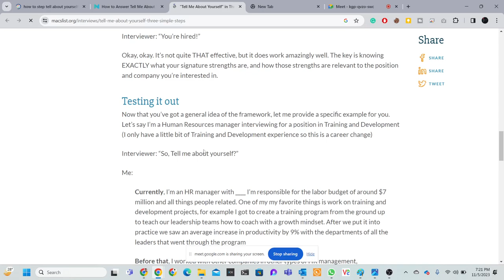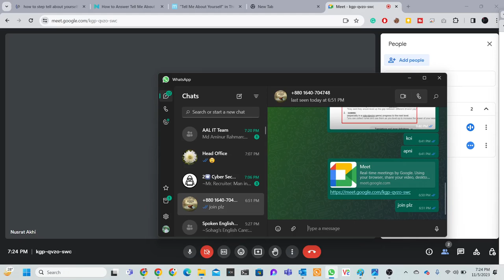Speaking with Akhi || Boni Yeamin